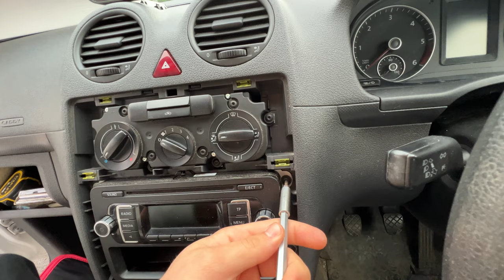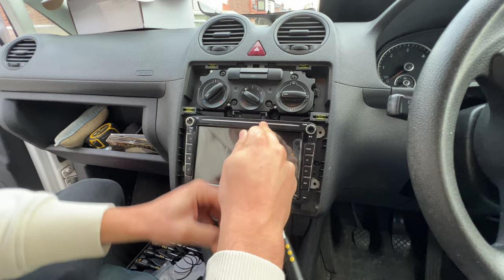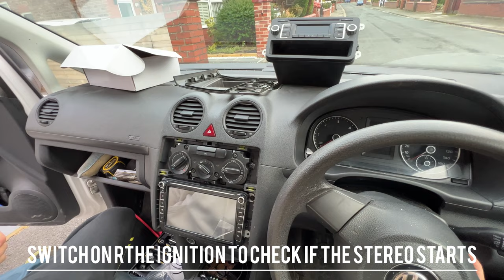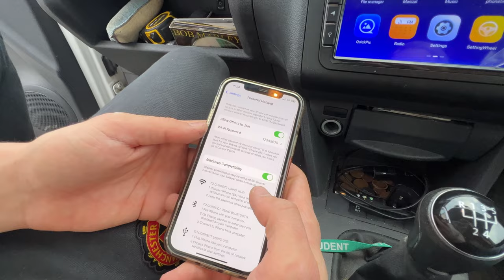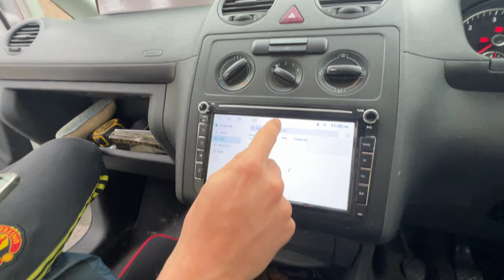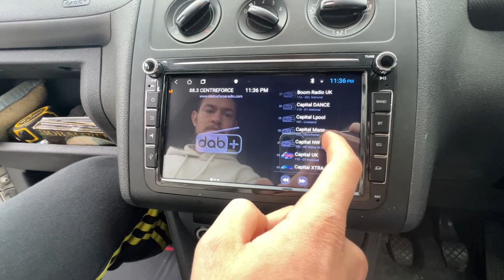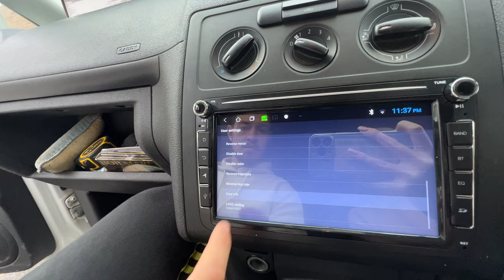How to Remove Original Stereo and Install Android Car Stereo in VW Caddy + DAB Radio Aerial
Removal Original Radio VW Caddy and Installation of 8inch Android Car Stereo Pluscenter and DAB+ Aerial

🚚 Free Next Working Day Delivery to United Kingdom, 5-7 days delivery worldwide.

Product details:
- Android Car Stereo.
- GPS SatNav Google Maps, Waze, Offline Maps.
- FM Radio
- Bluetooth Handsfree built-in Mic, Bluetooth Music.
- WiFi Google Play Store Netflix, Youtube, Spotify and more.
- Screen Mirroring Android and Wireless iPhone
- 2 USB Ports, AMP output.
- Supports Steering Wheel Buttons Work, Original Car Settings.
- Supports Parking Sensors and Reverse Camera
- Supports Apple CarPlay / Android Auto
- Supports DAB+ Radio
- EQ settings.

Premium Quality & Perfect Fits.

©️ Pluscenter Ltd.